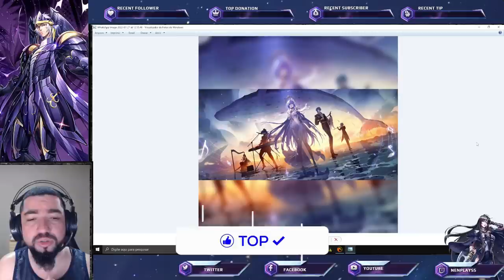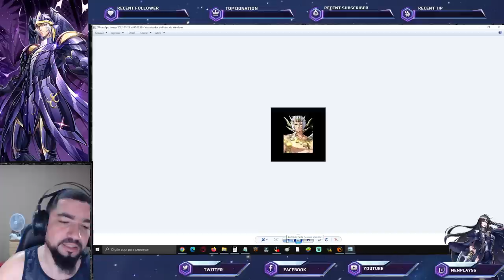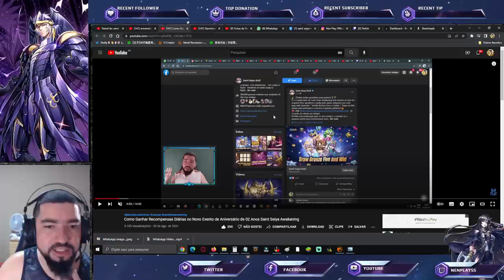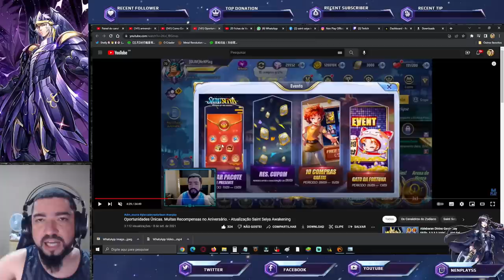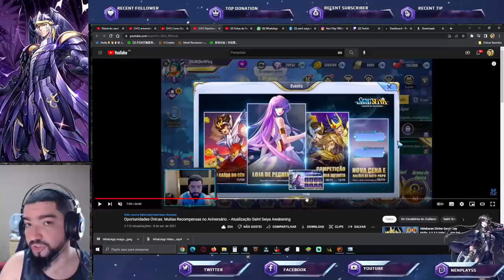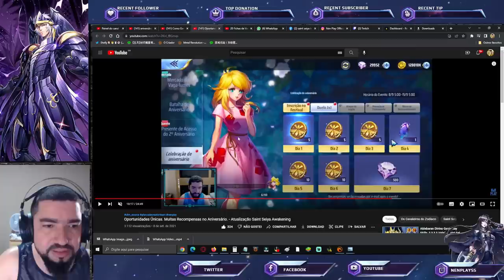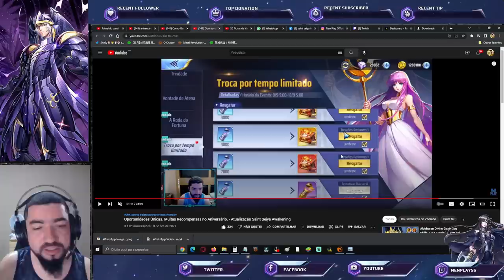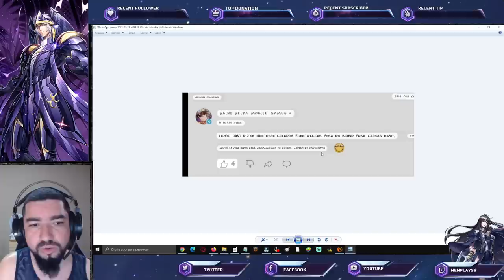SSA News. Efeitos CR SS/EX Divulgada. Novas Skins. Eventos de Aniversário - Saint Seiya Awakening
Confira as várias notícias e informações adicionais sobre eventos de aniversário de Saint Seiya Awakening.